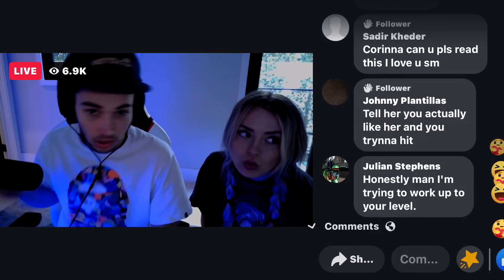Adin tries to force Corinna Kopf to kiss him...(he got it)